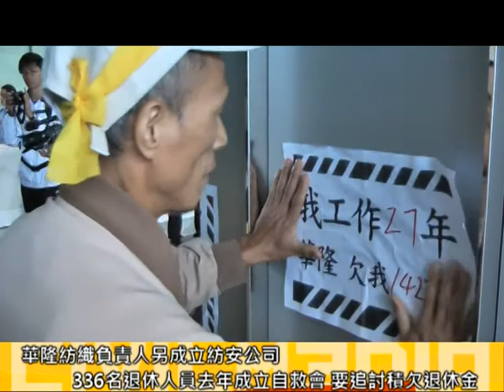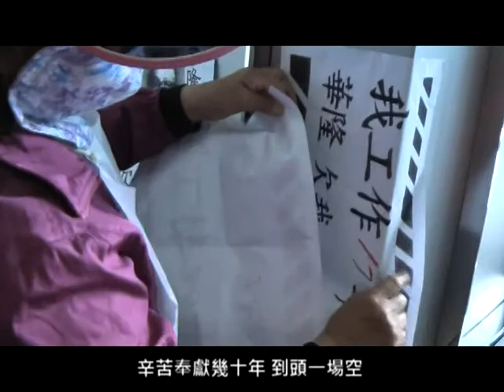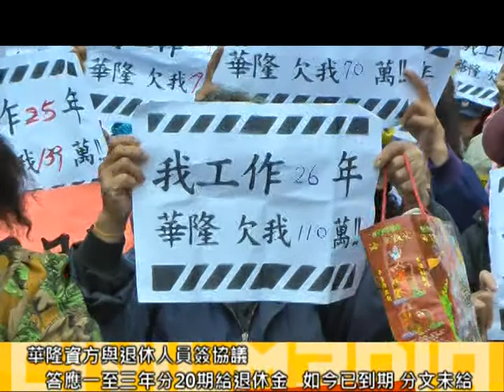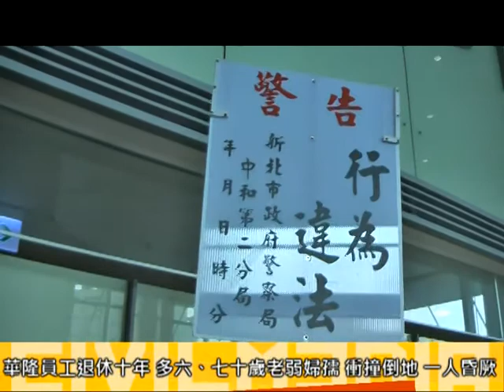2013.11.14 華隆欠退休金3.01億 退休人員衝總公司 要資方出面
由336名華隆頭份廠、及台北總公司退休人員組成的「華隆自救會」昨天（13日）北上抗爭，歷經各部會陳情，在台北車站睡了一晚後，今（14日）前往中和的華隆總公司抗議，並衝進公司一樓廣場靜坐，要資方代表出面。過程中造成一名退休員工暈倒，送醫無大礙。

這群「華隆自救會」成員，是自十年前陸續辦理退休的勞工，平均每人遭積欠100萬、共計3.01億退休金。資方曾與員工簽訂退休一年至三年給付完退休金的協議，如今已到期，資方卻分文未給。

自救會曾多次北上陳情，並曾夜宿勞委會。求助苗栗縣政府以及中央行政院皆未果，如今他們未來將效法關廠工人臥軌的精神，拉高抗爭的程度。